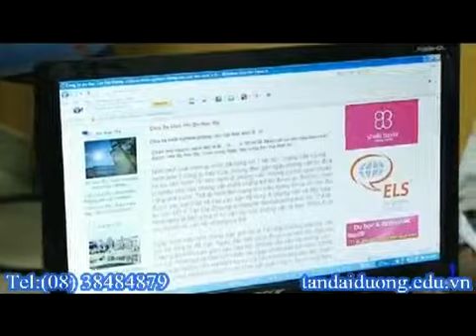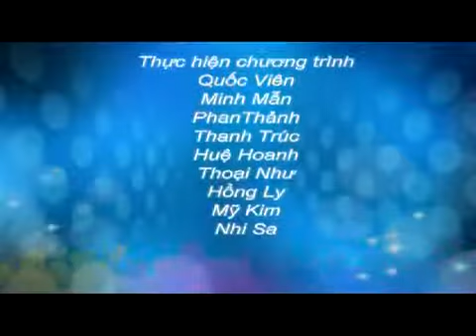Du học Úc - Tân Đại Dương giới thiệu chương trình học bổng 2013 cho sinh viên